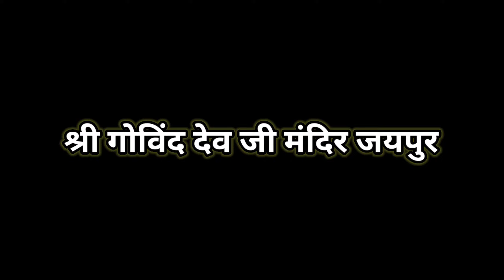राधा गोविंद देव जी मंदिर जयपुर राजस्थान VLOG / radhagovinddevji // radha govind dev ji mandir blog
गोविंद देव जी मंदिर जयपुर राजस्थान VLOG

govinddevji govind dev ji mandir blog jaipur